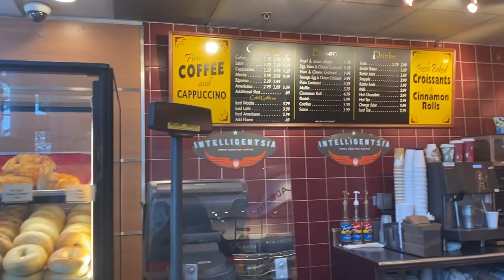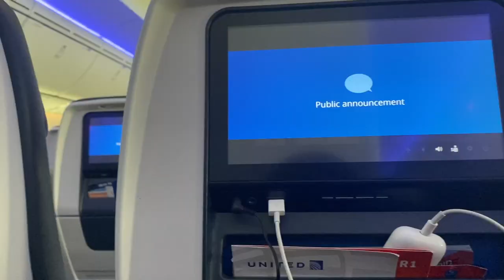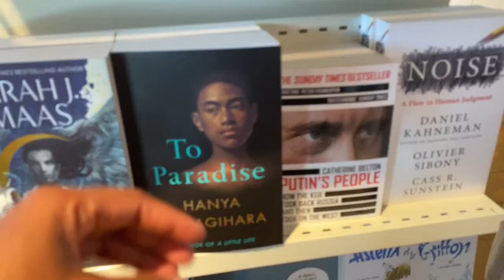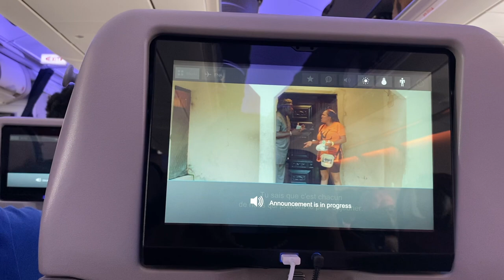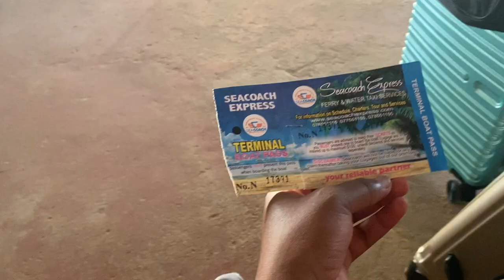Travel vlog |USA🇺🇸✈️🇸🇱Freetown,Sierra Leone| 24hrs+ flight😭